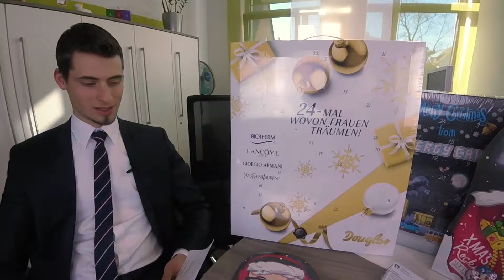Die Gewinner der Adventskalender-Verlosung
👉 Die Gewinner unserer 🎅 Adventskalender-Verlosung 🎅 wurden gezogen. Herzlichen Glückwunsch an alle Gewinner 💐